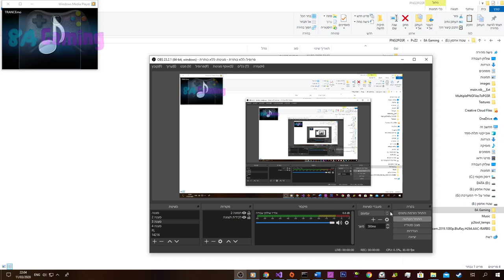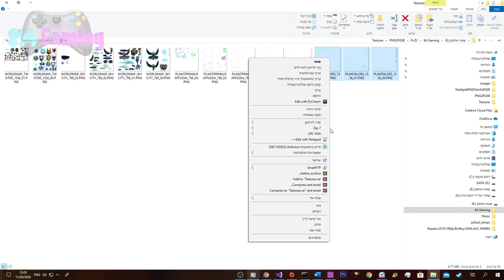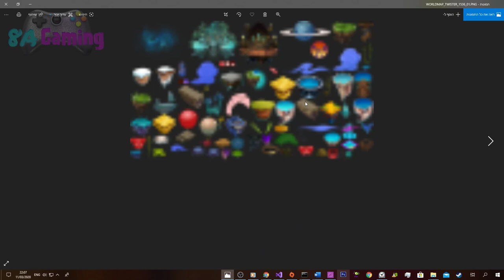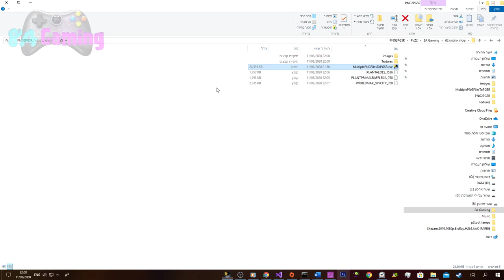Plants vs. Zombies 2 - Multiple PNG Files to PGSR - Preview